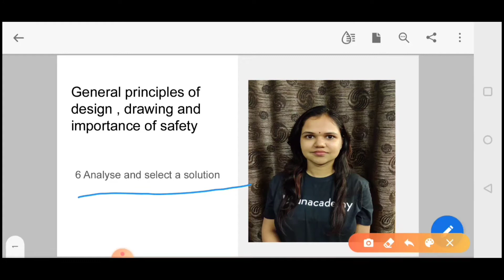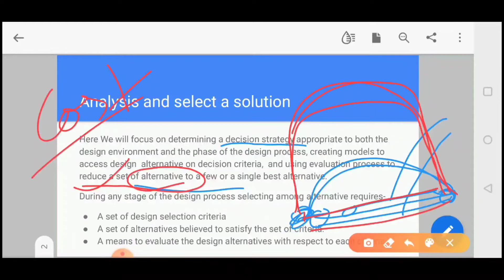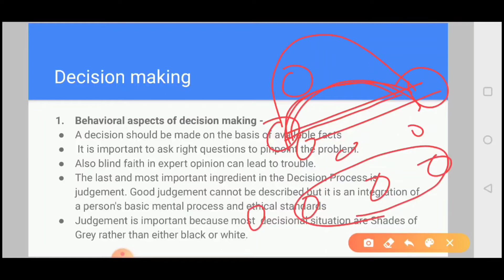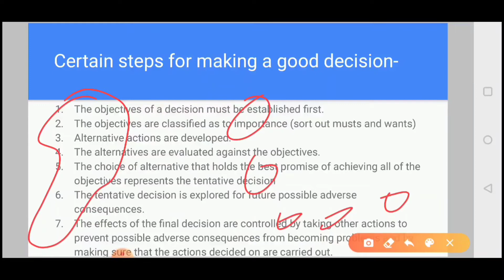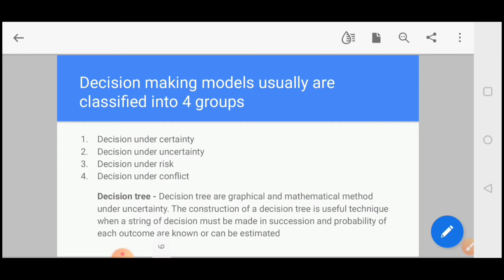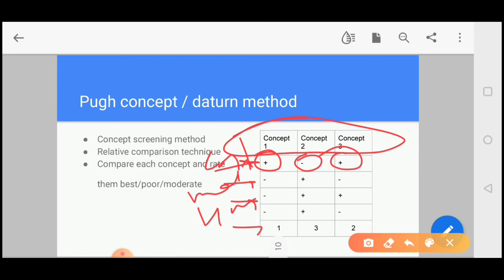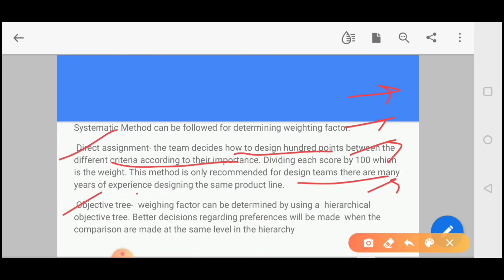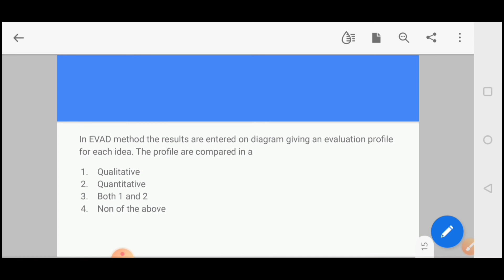Lec 6 Analysis and Select a solution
For downloading of pdf please join telegram link -

➡️Full course of  ICT -

 ➡️Full course of Standard and Quality in production-

➡️ Full course of General principle of design , drawing and importance of safety -

➡️Link for advanced communication topics-

➡️Link for Basics of Project Management-

➡️Full course of Advanced Electronics -